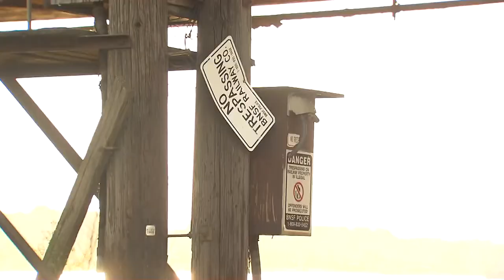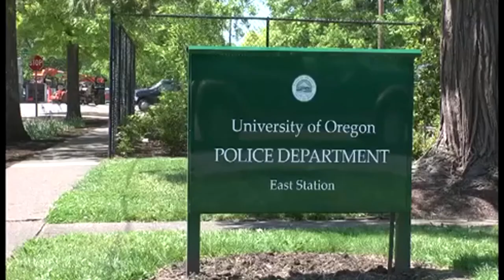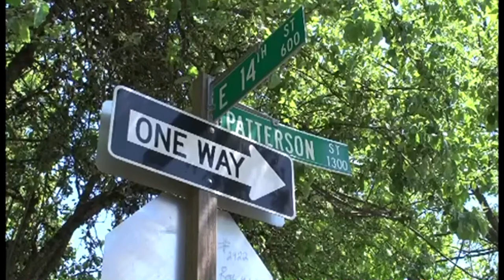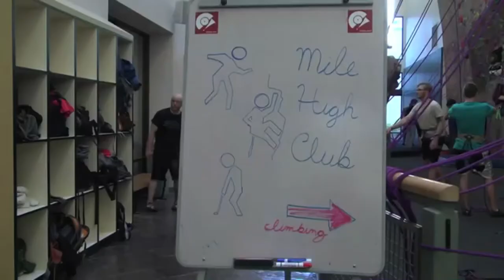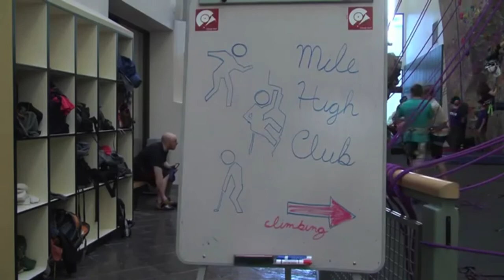Lauren McLean reel